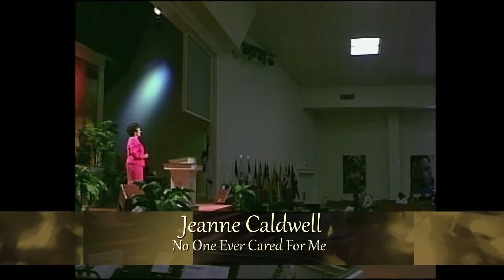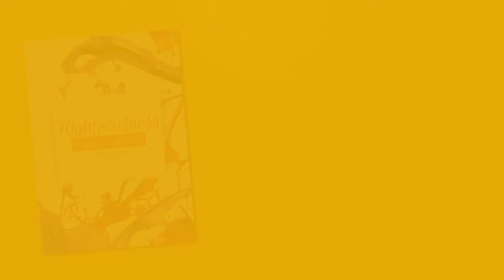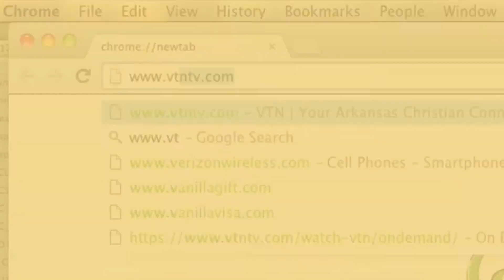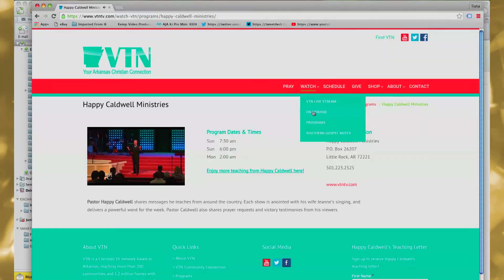Happy Caldwell Program 7/16/17: Righteous Revolution Pt. 2